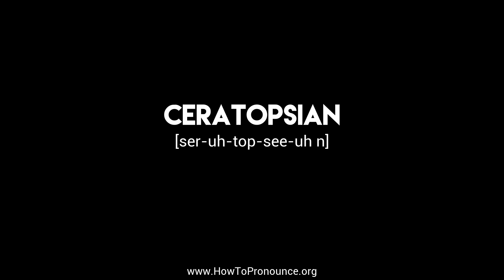How to Pronounce "ceratopsian"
Learn the proper pronunciation of "ceratopsian"